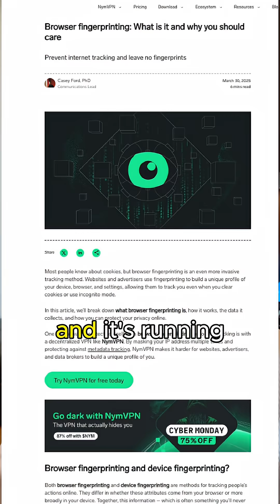How The Internet Tracks You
Follow for more educational content

Use Fact Check to cut misinformation from your life - verify anything you read in one tap and in seconds

Now available on the iPhone/iPad